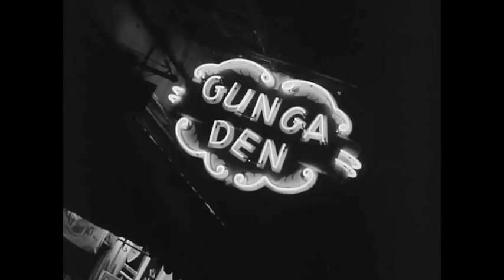Common Law Wife (1963) GRINDHOUSE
Common Law Wife 1963 movie.  A gritty neo noir crime drama film about a rich sleazy old man who attempts to replace his current live in girlfriend with a younger version who just happens to be his ex-stripper gold-digging niece. I give this 1960s drive in style grindhouse movie, two fins up. Bonus for the trashy exotic dancers in dive bars.     - Broken Trout -